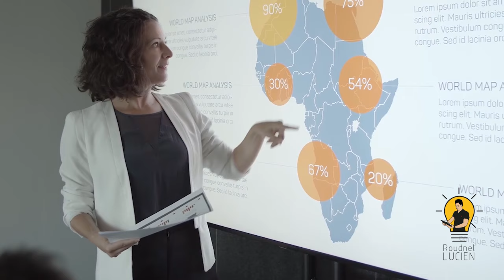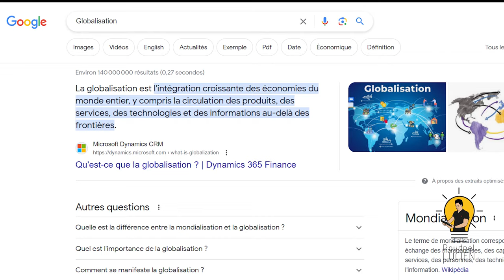La Mondialisation à l'ère de l'Immigration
Découvrez dans ce mini-documentaire les effets méconnus de l'immigration sur la mondialisation.